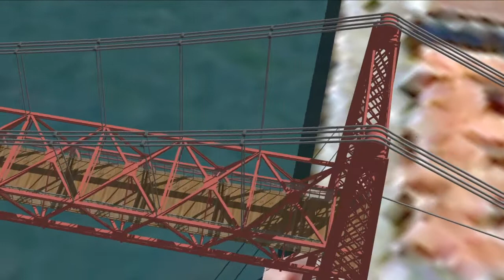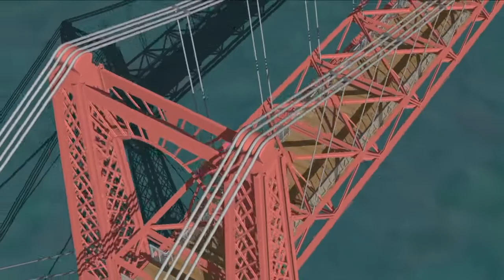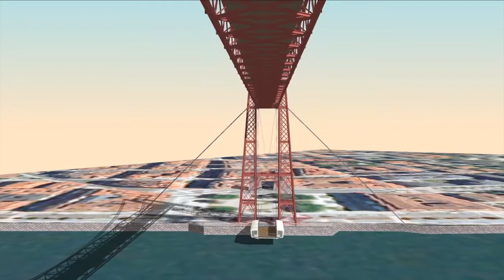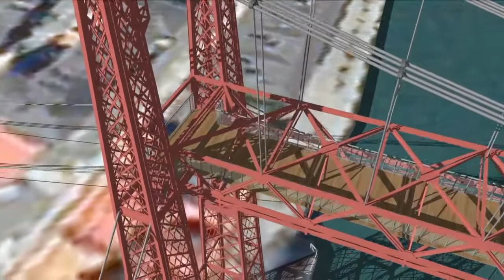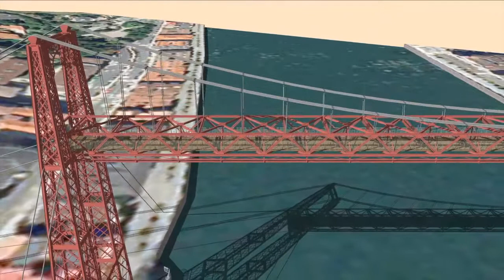Bizkaiko zubia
El Puente de Bizkaia, Puente Colgante (Bizkaiko Zubia, en euskera) es un puente transbordador de peaje, concebido, diseñado y construido por la iniciativa privada entre 1887 y 1893, que une las dos márgenes de la ría del Nervión en Bizkaia (País Vasco), y fue inaugurado en 1893, siendo el primero de su tipología en el mundo